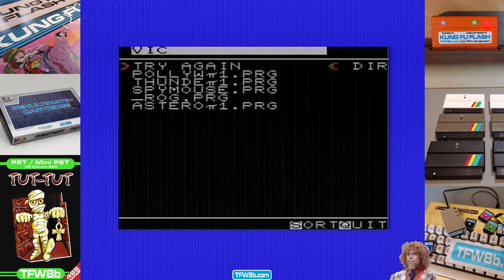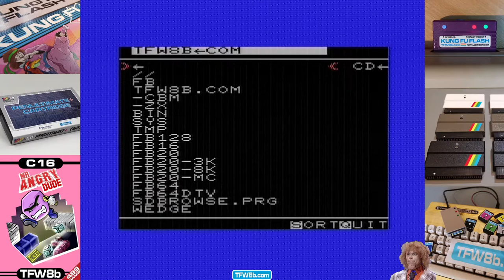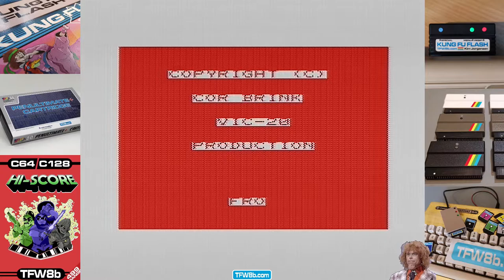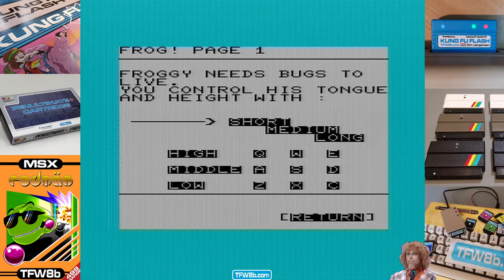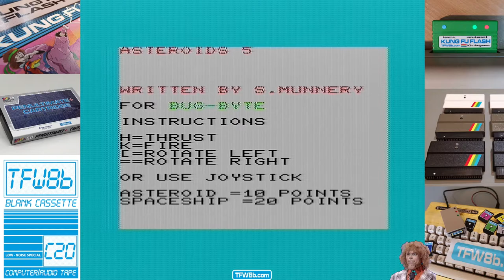5 Random VIC20 Games: Pollywog, Thunderbird, Spy Mouse, Frog & Asteroids5. Warning: Contains Nipples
Recorded a little while back, sans voice!

Is Pollywog the hardest Frogger ever?
Spy Mouse was indeed familiar.. It turns out I played Spy Remix a few videos back.
And as for Frog.. Is it the best calorie based frog simulator ever?
Asteroids 5 has turned up in a previous video

Shirley, we've all downloaded far more game images than we've ever tested right??

Well.. to do my bit.. I thought I'd start randomly selecting 5 game images from my archive.. and give them a go.. hoping that at least one of them was worth the effort. Plus you get the added bonus of me talking utter tripe ;D

Obv's it goes without saying (ok I'll say it).. I'm using my own hardware to load this stuff into my VIC20cr. Linkys below..